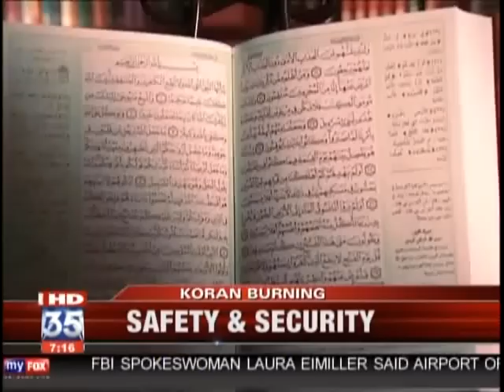Fox 35 With Kevin Beary Koran Burning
Christopher Hinn and former Orange County, FL Sheriff Kevin Beary discuss the potential Koran burnings by a minister in Gainesville, Florida.